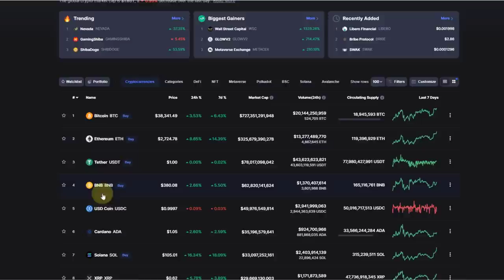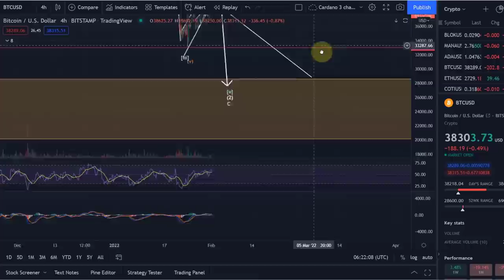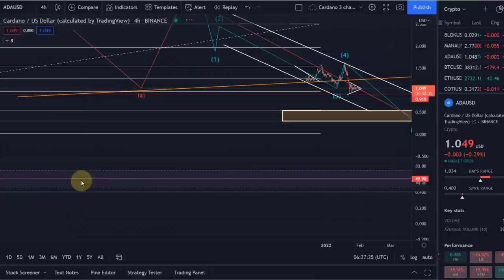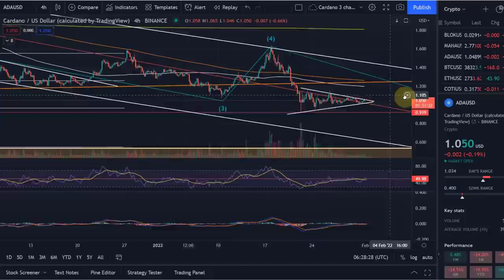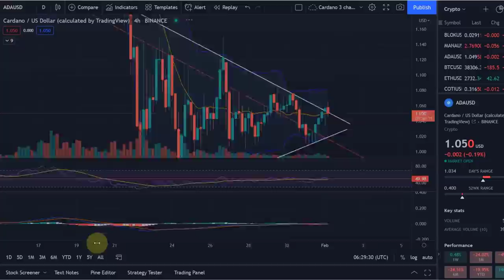Cardano ADA & Bitcoin Price News Today - Technical Analysis Update and Price Now! Price Prediction!